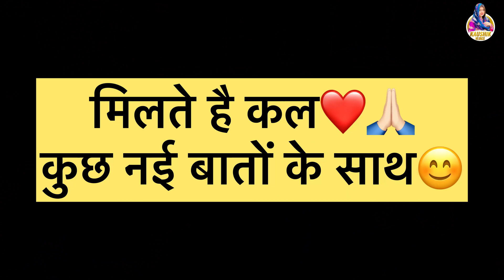Kay D ने चलाई छोटे बच्चों की cycle🤣Navy को लगी चोट😳सासु माँ ने धमकाया😒 vlog